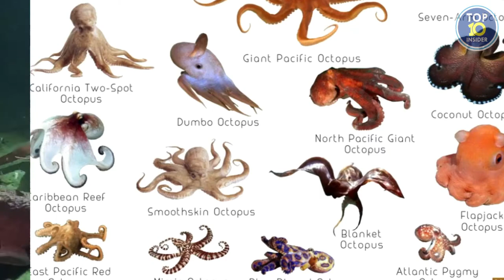10 BIGGEST Sea Creatures In The World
Todays list is all about water animals with incredible sizes! Fish as big as a school bus and whales as big as a skyscraper, we've pulled together a list with the biggest sea creatures in the world!
Can you imagine encountering a shark who is 10 times your size with razorblades sharp teeth as big as your head?! Check out todays video and keep watching till the end to see what swimming animal you should avoid at all costs!

10. Basking Shark
9. Sperm Whale
8. Giant Squid
7. Whale Shark
6. Oarfish
5. Giant Pacific Octopus
4. Japanese Spider Crab
3. Portuguese Man-of-War
2. Lion’s Mane Jellyfish
1. Blue Whale